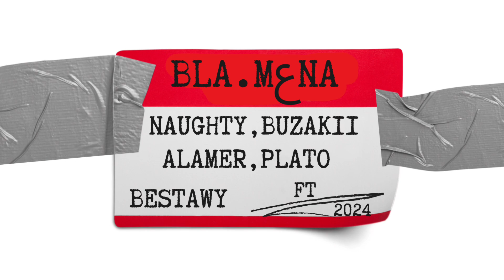BLA.MعNA -naughty / buzakii / alamer / plato / (ft fozan ) 2024 . Prod by midnight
BLAMعna 2024